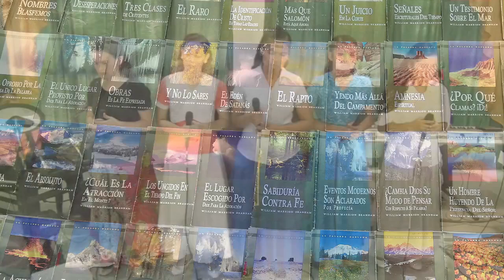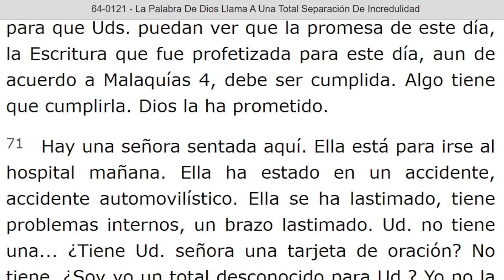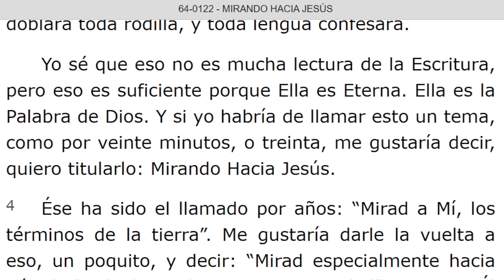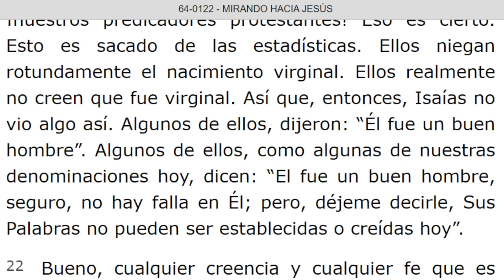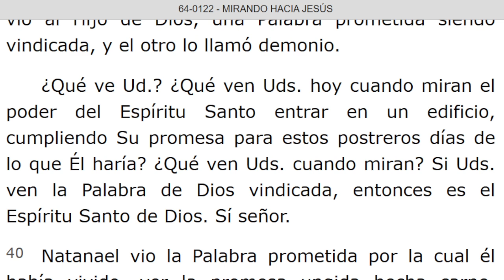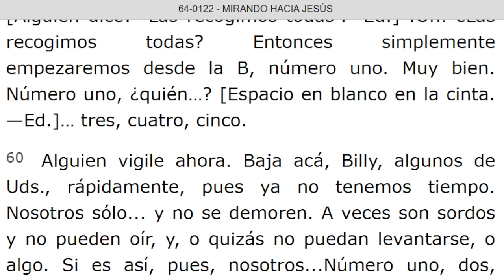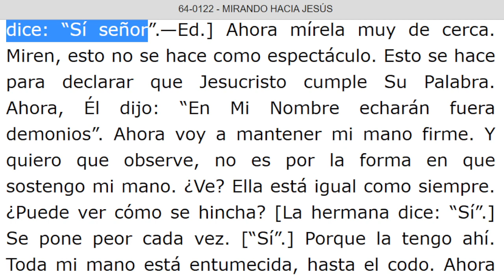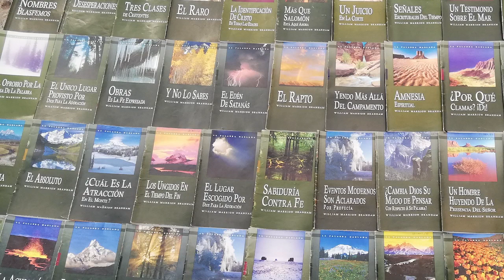LECTURA DE LOS MENSAJES DEL PROFETA !!ELIAS!! WILLIAN MARRION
J e r e m i a s   50:
28. VOZ DE LOS QUE HUYEN  y ESCAPAN DE LA TIERRA  DE BABILONIA, PARA DAR EN SION LAS NUEVAS DE LA  RETRIBUCIÓN DE JEHOVÁ NUESTRO DIOS, DE LA VENGANZA DE SU TEMPLO.

=== INICIA: LA PALABRA DE DIOS LLAMA A UNA TOTAL SEPARCION DE INCREDULIDAD - 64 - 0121. Párrafo: 71. TERMINA Párrafo: 85...

=== INICIA: MIRANDO HACIA JESUS - 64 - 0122...TERMINA Párrafo: 85...

=== INICIA: ENCENDED LA LUZ - 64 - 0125. TERMINA Párrafo: 07.